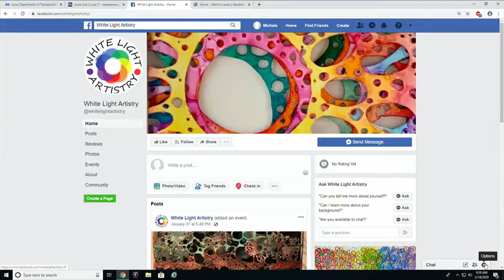White Light Artistry